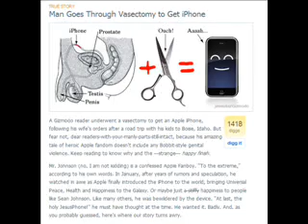News from the Underground - Ep. 2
Fascism, iPhones and more Fascism...oh my!

Featured Music:
Television - Bad Religion
No Meaning No - Chuck D
Sorry - Smash Mouth
Beyond Electric Dreams - Bad Religion